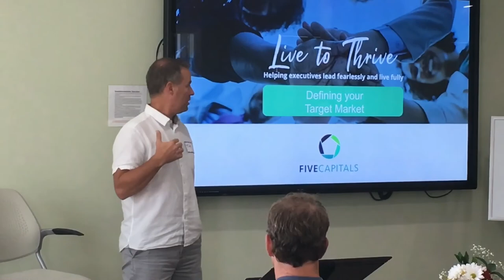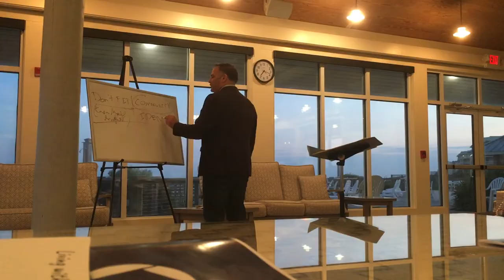2019 Five Capitals' Coaches' Summit Recap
In September, our Five Capitals Certified Coaches gathered in Pawleys Island, South Carolina, for our 2019 Coaches' Summit. Here, our Certified Coaches took a deep dive into launching and developing their coaching practice through a time of training, networking, inspiration, group activities, growth, and leadership.

Current Certified Coaches and Coaches in training: Please save the date of September 23-26, 2020 for the next Five Capitals' Coaches' Summit!

If you're interested in learning more about becoming a Five Capitals Certified Coach, just head